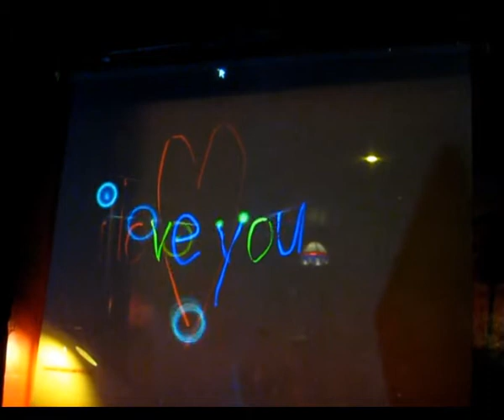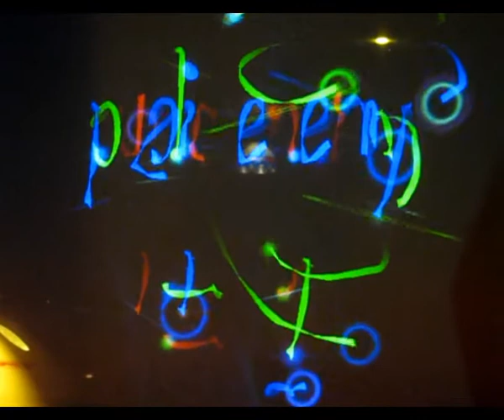mixed_media_vj_jun11.avi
mixed media june - using android VectorDraw framework to draw pretty stuff on screen